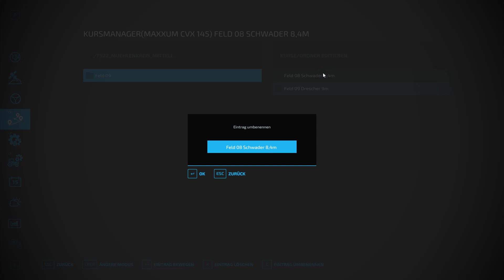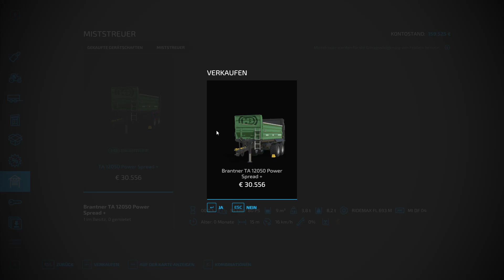LS22 Mühlenkreis Mittelland #04 Ich kann es doch nicht liegen lassen